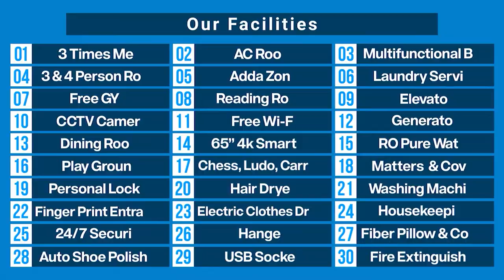ব্যাচেলর হলেও ভালভাবে বাঁচার স্বাধীনতা রয়েছে তাই আমরা দিচ্ছি সুন্দর পরিবেশ | 1/3/7/15 days package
ব্যাচেলরদের জন্য এখন রয়েছে সকল সুবিধা। আপনি অল্প দিনের জন্য থাকতে চান তাহলে ১/৩/৭/১৫ দিনের প্যাকেজ, অনেক দিন থাকতে চান মান্থলি প্যাকেজ, মান্থলি প্যাকেজে ২ কিস্তিতে টাকা দেওয়ার সুবিধাও রয়েছে। এসি রুম, রেগুলার প্যাকেজ, লাক্সারি ভাবে থাকতে চান ভিআইপি। সকল প্যাকেজের সাথেই খাবার এবং সুবিধাগুলো অন্তর্ভুক্ত। সুপার হোম, ব্যাচেলরদের বাসা।

1 Day Package- 699 Tk. ( No extra fee needed)
3 Days Package-1,799 Tk. ( No extra fee needed)
7 Days Package- 2,999 Tk. ( No extra fee needed)
15 Days Package- 4,999 Tk. ( No extra fee needed)
1 Day Package- 799 Tk. ( No extra fee needed)
3 Days Package-2,099 Tk. ( No extra fee needed)
7 Days Package- 3,999 Tk. ( No extra fee needed)
15 Days Package- 5,999 Tk. ( No extra fee needed)
1 Day Package- 999 Tk. ( No extra fee needed)
3 Days Package- 2,699 Tk. ( No extra fee needed)
7 Days Package- 4,999 Tk. ( No extra fee needed)
15 Days Package- 6,999 Tk. ( No extra fee needed)